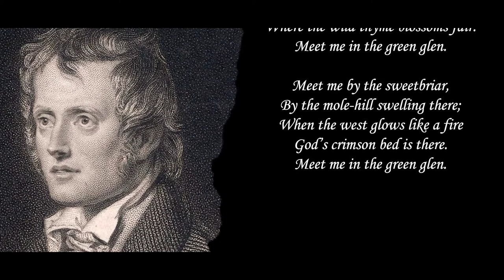[Poem] John Clare - Meet Me in the Green Glen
Meet Me in the Green Glen
BY John Clare

I believe that poetry is the cure for everything.
Let yourself be healed by it.

Let me know with a comment if you want a particular poem